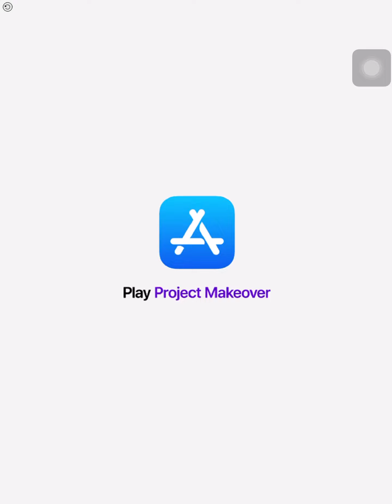Sonic dash 2 gameplay episode 3